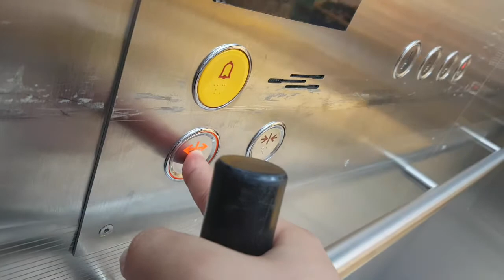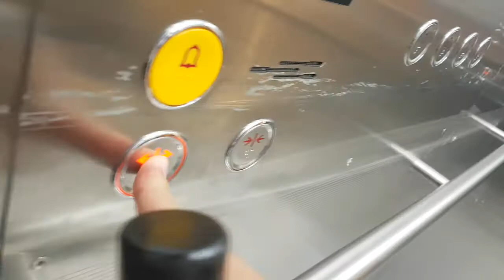서울특별시 노원구 마들로3길 15 (월계동) 이마트월계점 OTIS엘리베이터 대차후 탑사기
이 엘리베이터는 오픈당시에 3층까지 였으나 현재는 4층까지 확장하면서 FEC로 대차되었으며 대차전은 2004년식 OTIS Di2모델이었습니다. (예전에 대차전에도 봤는데 안타깝게 대차전 탑사기는 못찍었습니다. ㅠㅠㅠ)